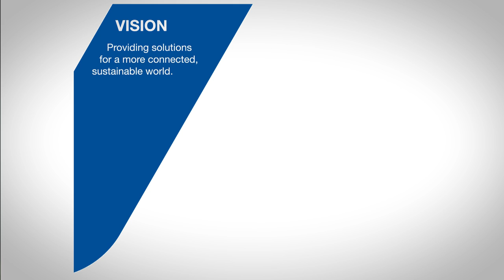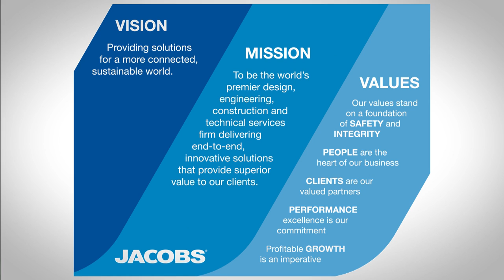Jacobs Announces New Vision, Mission and Values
2017 marks the beginning of a new era for Jacobs.

Watch our Chairman and CEO Steve Demetriou describe our new vision, mission and values in this short video.